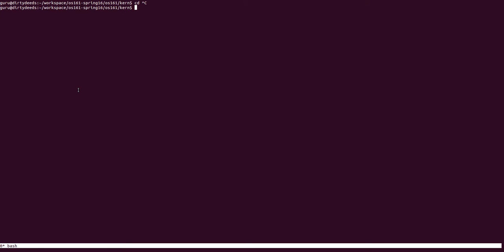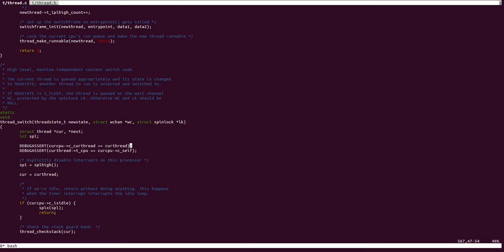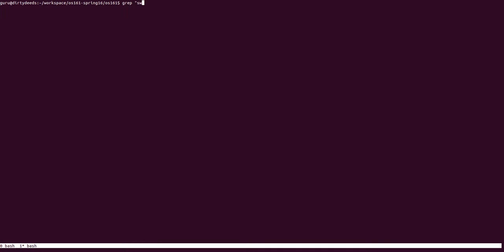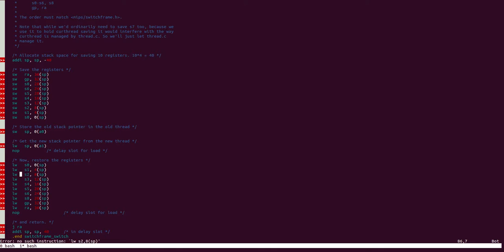ops-class.org ASST2 Part 4: Context Switching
Guru Prasad walk you through what happens during a context switch.